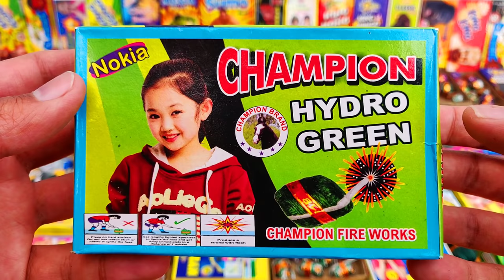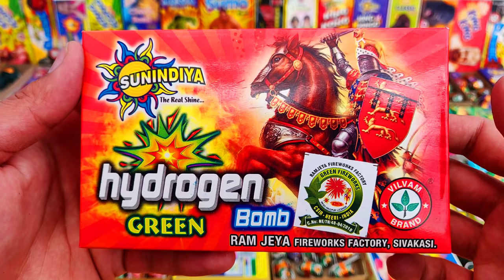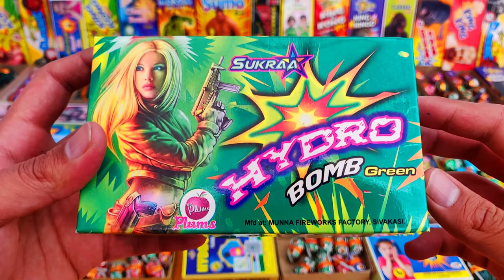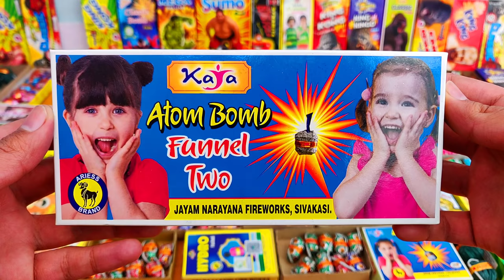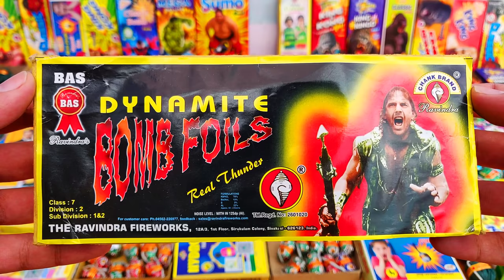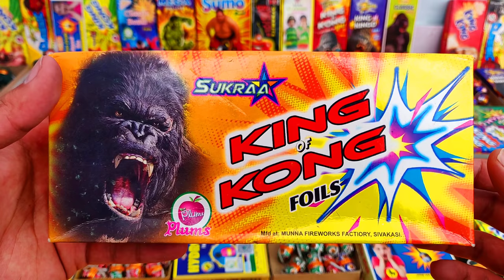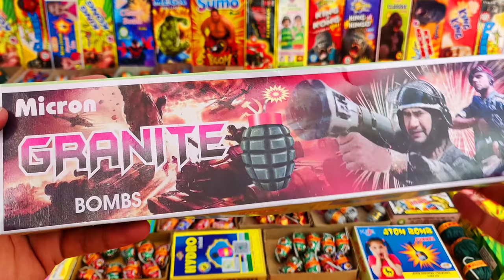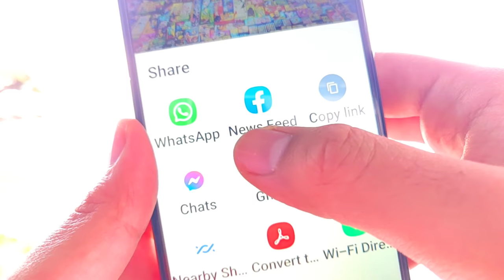TESTING 30 TYPES OF SUTLI CRACKERS | DIWALI KE PATAKHE | CRACKERS VIDEO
Diwali crackers have been tested in this crackers video. Crackers testing is done during diwali. Patakhe i.e., crackers alias diwali ke patakhe consist usually different types of crackers. Diwali crackers testing consisting of new crackers and unique fireworks fills us with enthusiasm. Patakhe testing is done on diwali. Patakhe are the core of this diwali video. Patakhe video includes diwali firecrackers testing and fireworks experiments having fatakada also known as patake, पटाखे, etc. Testing crackers also called by diwali ke patake is done by patakhe wala. Unique crackers testing are done every year with amazing crackers. Crackers experiment before diwali in new crackers video i.e., pataka video having fatake and fireworks testing is not patake video.

Different types of crackers which we included in our diwali fireworks stash have been tested in this video. Simply put, in this video we will be testing diwali fireworks stash. This crackers video shows you the function performed by the different types of crackers. Diwali ke patakhe ko test krne mai kafi maza aata hai, aur is patakhe ki video mai humne bhot sare patakhe test kie hai. Patake diwali mai chalae jate hai aur isi lie is saal humne new types of crackers bi include kie hain humari is crackers testing video main.

Channel Info:-
I live in India; we do fireworks on diwali and before. In this video we see the different types of crackers. Crackers testing, unboxing and review have been performed in this video. I have included variety of diwali crackers in my diwali fireworks stash. Diwali fireworks aka diwali ke patakhe are very famous during diwali season. Along with decoration diwali is focused on the crackers. New crackers have also been reviewed in this crackers video. I buy a lot of crackers variety for my diwali fireworks stash and then showcase all the firecrackers I buy in two types of videos, i.e., diwali fireworks stash videos and crackers testing videos.